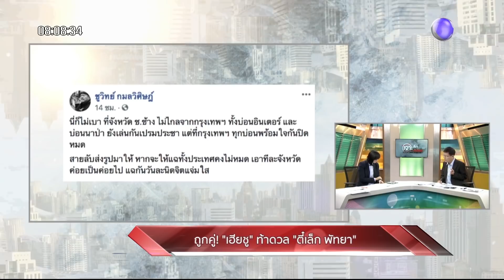"ชูวิทย์" แฉบ่อนใกล้กรุงเทพท้าทาย "ตี๋เล็ก พัทยา" : เจาะลึกทั่วไทย (7 ส.ค. 63) ช่วงที่ 1